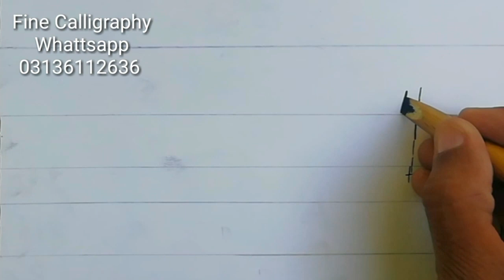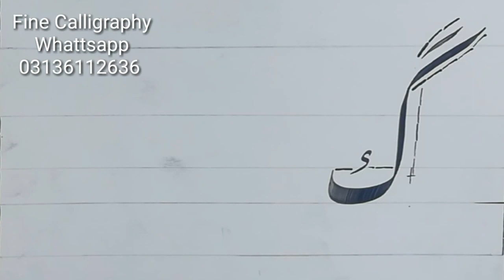How to Write گ With Qalam Fine Calligraphy for beginners